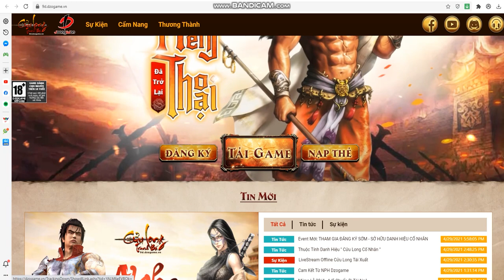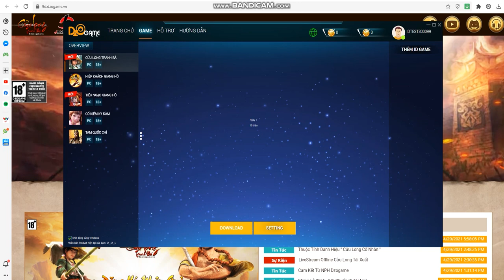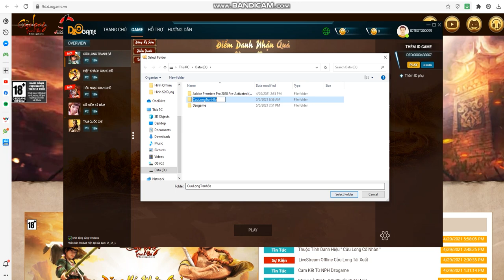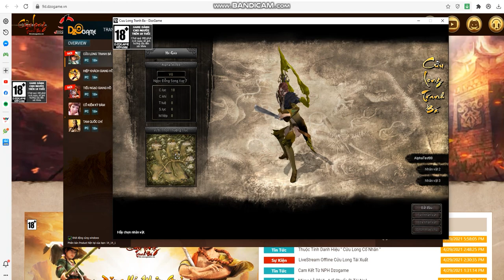video hướng dẫn tải game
Video hướng dẫn tải game và fix lỗi dẫn đường link file game